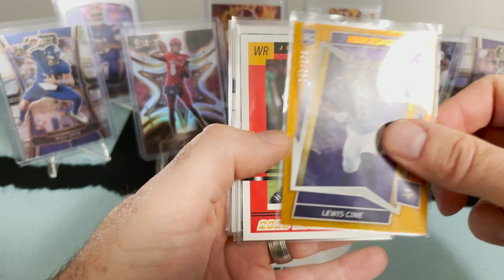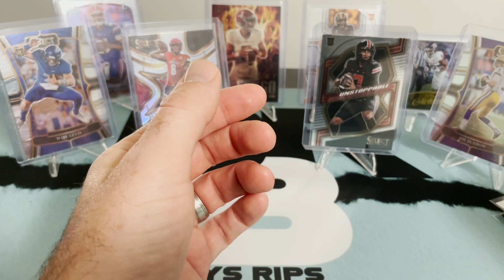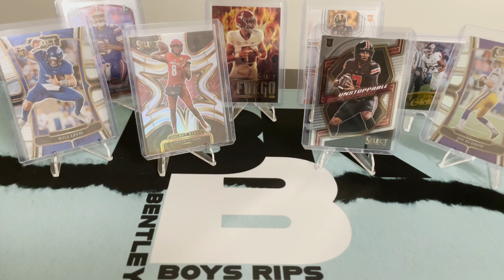And The Winner Is...